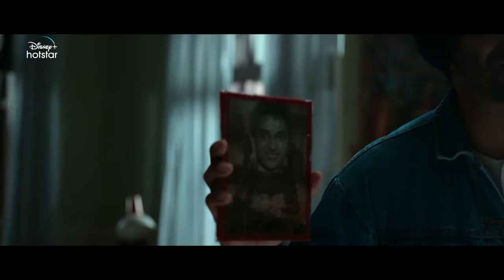Hum do Hamare do - official trailer -Rajkumar | kirti |Paresh R | Ratna p |Dinesh| new movie #2021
streaming from 29october2021